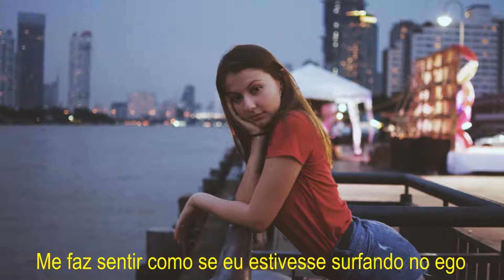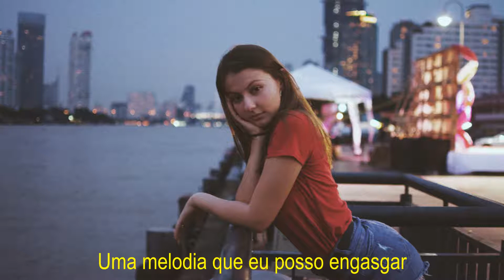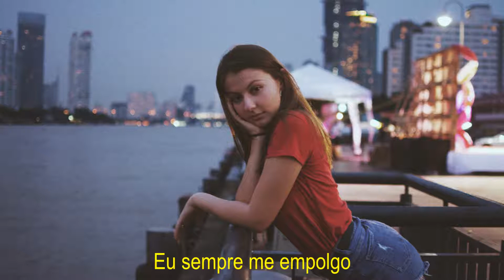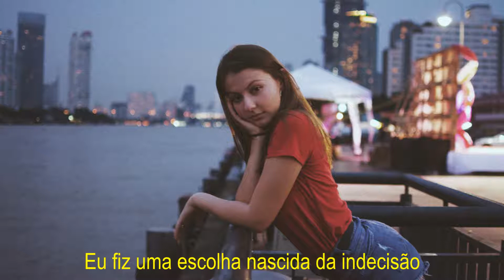Olivver the Kid - Human Person (Legendado)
Siga: Olivver The Kid